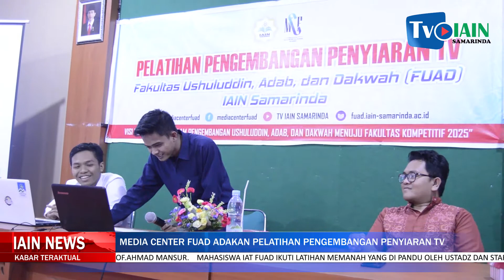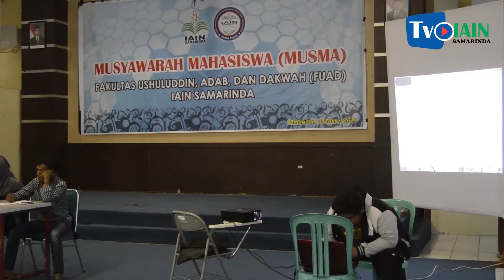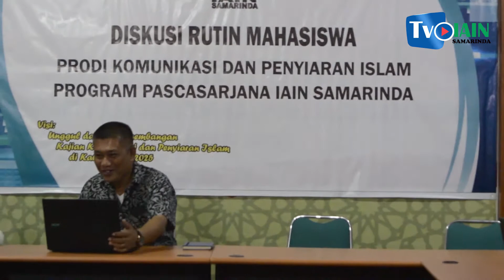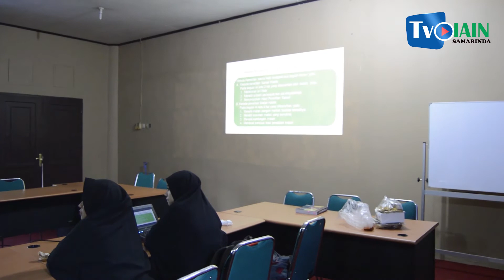KPUM LAKSANAKAN SIDANG PLENO, IAIN NEWS #19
Berita yang tayang setiap hari senin selama satu atau dua minggu, berisi informasi tentang dosen dan mahasiswa Institut Agama Islam Negeri (IAIN) Samarinda, yang dikerjakan oleh team IAIN NEWS Lab TV IAIN Samarinda